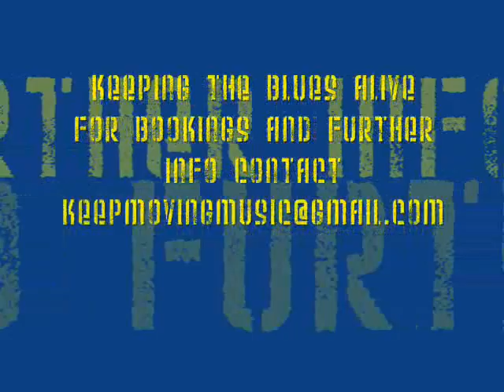The HipShakers: Crazy Mixed Up World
The HipShakers Featuring BottleNeck Blake and BluesHarp Counsel

The Hipshakers feature Adam "BottleNeck" Blake on guitar and vocals and Steve "BluesHarp" Counsel on Harmonica and vocals, they could best be described as London's answer to Buddy Guy and Junior Wells although they cover a wide breadth of blues influences.

Blake is an amazing lead guitarist in the great British Blue Boom tradition completely at home in the Chicago style whether it be Elmore James, JB Hutto, Jimmy Rogers  or Magic Sam he is also a major exponent of the delta blues slide style of Mississippi Fred McDowell, a long time sideman in the Errol Linton Blues Band, Blake has toured extensively and recorded several albums.

Steve "BluesHarp" Counsel was born and raised in London but lived and worked in the states for over 20 years, he formed and led the Los Angeles Blues band the Homewreckers (by the way none of the bands that are calling themselves that on myspace etc have any connection with this particular band).

The HomeWreckers at times featured Craig Ross (Lenny Kravitz Band) and Marc Ford (The Black Crowes) and Eddie Munoz (Plimsouls). They released a critically acclaimed CD "Out Of The Shadow's," on New York indie Viceroy Records in 1994 produced by Kim Simmonds of Savoy Brown, which was also released in Europe though Viceroys German based subsidiary. Ira Robbins Of New York Newsday describe Counsel as a "Harmonica Powerhouse".